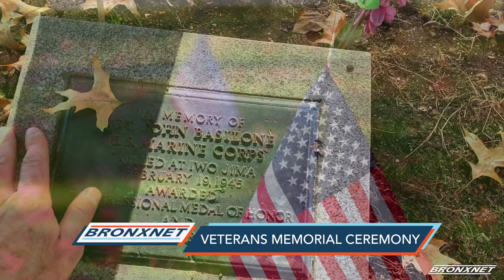Veterans Memorial Ceremony at Van Cortlandt Park Memorial Grove 2020